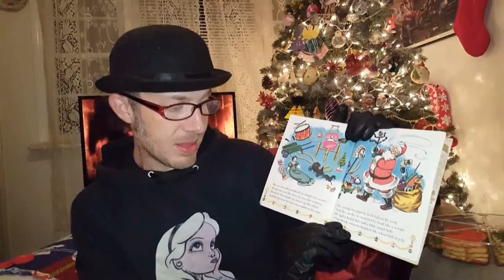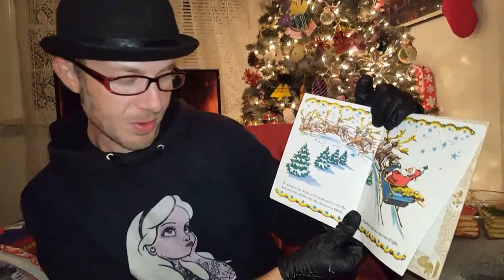PLUS Drinking (VOMIT) EGGNOG - GALLON EGGNOG CHALLENGE 2016 - VOMIT ALERT!!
Hiya Monstaz!! Happy holidays to you all. I decided to try once again to drink a gallon of eggnog, dedicated to all of you. Hope you enjoy this CRINGE worthy vid. If you guys would like to see more vids like this, let me know in the commits. Thanks again you guys. Till next time =)